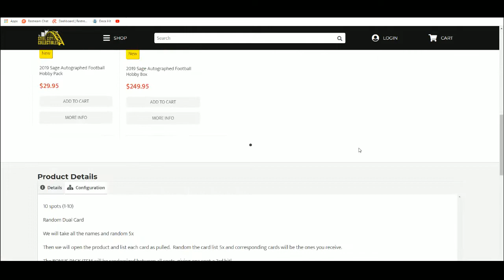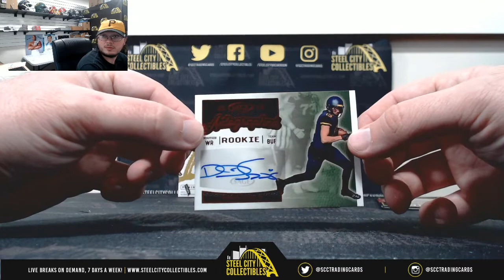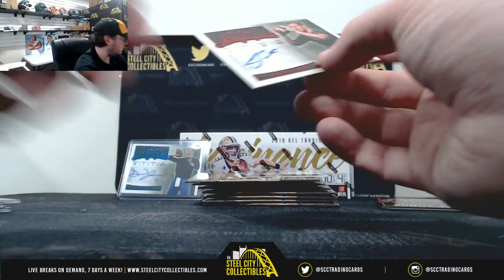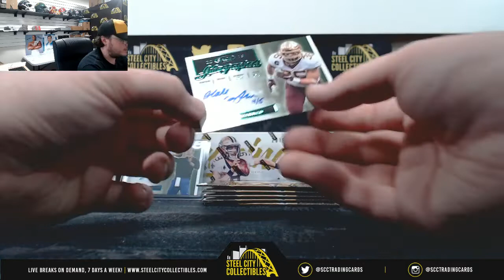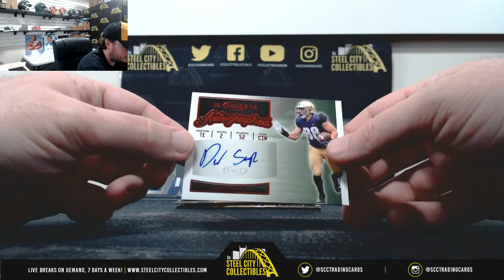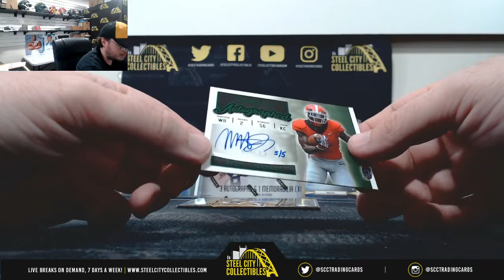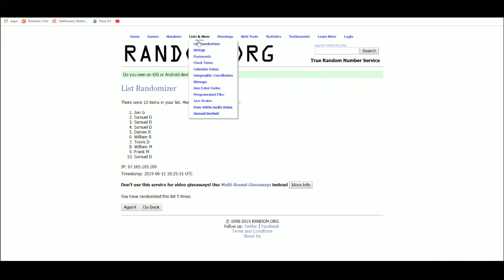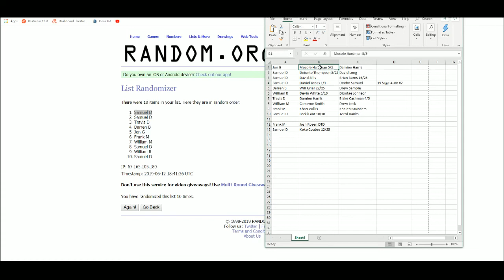2019 Sage Autographed Football Hobby Box Random Dual Hit Group Break #2